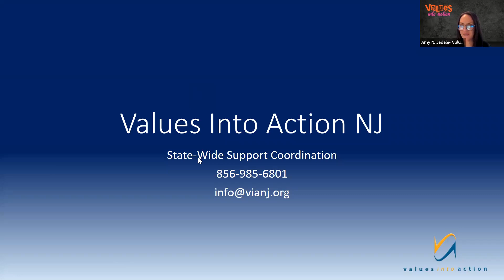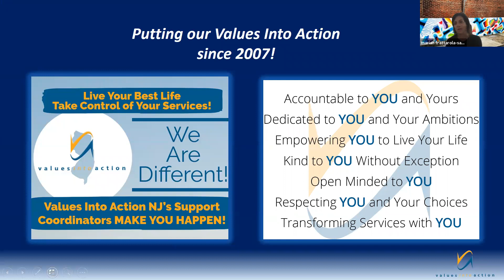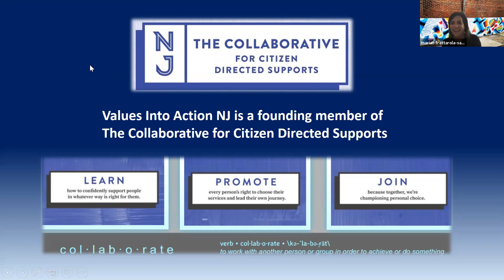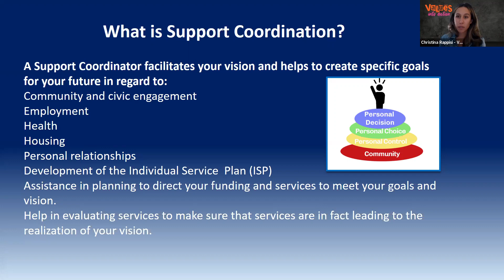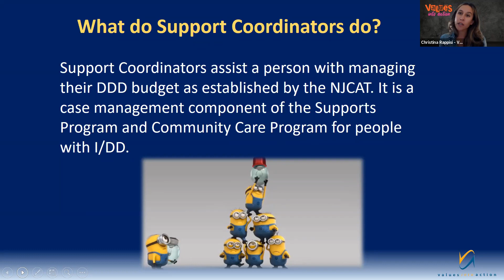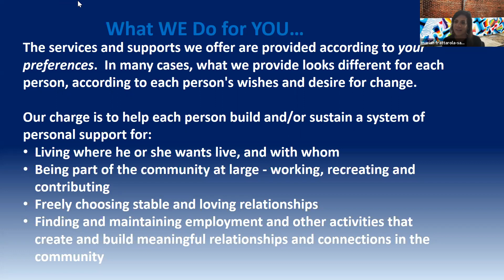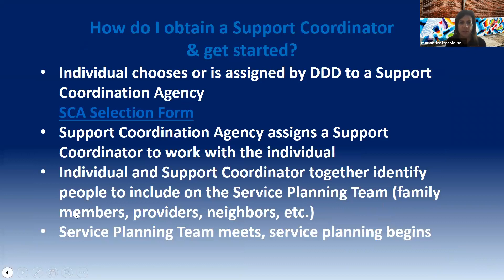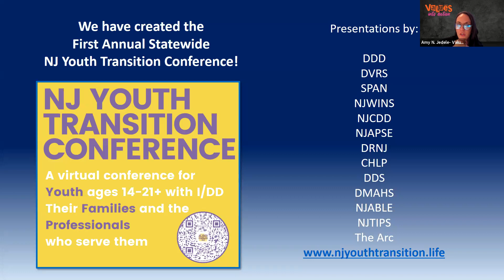Support Coordination and Self Direction: Live a Life of Your Design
This recorded workshop[ is part of the Youth & Family scheduled agenda for the 2021 First Annual NJ Youth Transition Conference.

Learn about Support Coordination, person-centered planning and the life options available for young adults ages 21+ who are DDD eligible. Support Coordination is essential to the transition process- hear how Support Coordinators assist with transition. This workshop will share information on self-directed services and how one can design a life of their choosing.

Presented by
Marian Frattarola-Saulino, Executive Director; Christina Rappisi, Service Director; and Amy N. Jedele, Resource & Development Director